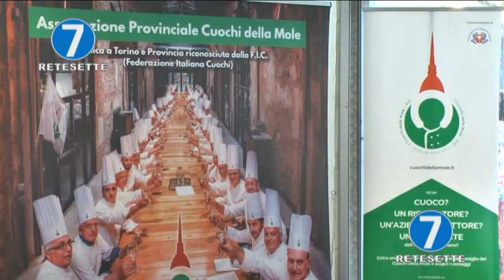CIOCCOLATO': SUCCESSO PER IL PRIMO SHOWCOOKING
L'istituto alberghiero di Torino ha aperto il primo showcooking sul cioccolato di fronte ad una nutrita platea.